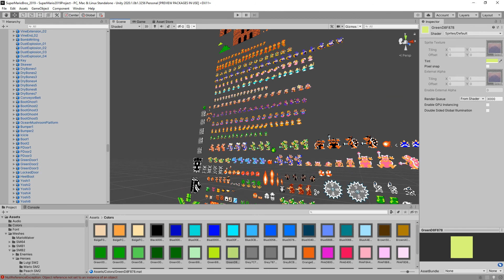Inventory Check!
I'm making sure all the assets are included from Super Mario Bros. 1, 2 & 3.
I'm not completely done converting my SVG graphics to 3D meshes yet.
It's just good to know what I've done so far.
That way I won't overlook some element.
I wonder how many hours have actually gone into working on this project so far.